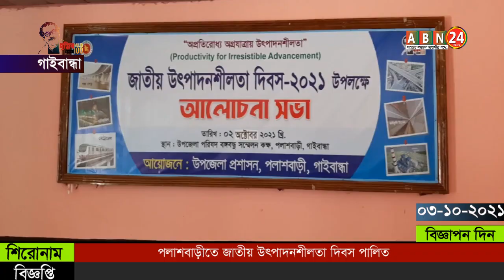পলাশবাড়ীতে জাতীয় উৎপাদনশীলতা দিবস পালিত ।। ABN 24 NEWS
''অপ্রতিরোধ্য অগ্রযাত্রায় উৎপাদনশীলতা ''এই প্রতিপাদ্যকে সামনে রেখে গাইবান্ধা জেলার পলাশবাড়ী উপজেলা প্রশাসনের আয়োজনে উপজেলা টাউন হলে উপজেলা নির্বাহী কর্মকর্তা কামরুজ্জামান নয়নের সভাপতিত্বে আলোচনা সভা অনুষ্ঠিত হয়েছে।

SHOW LESS